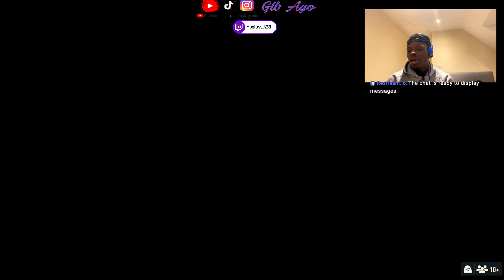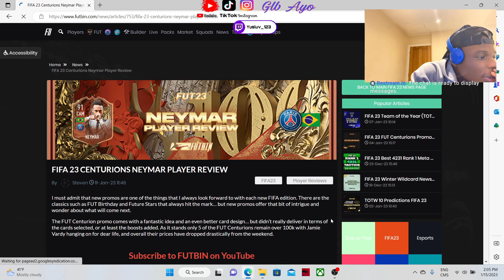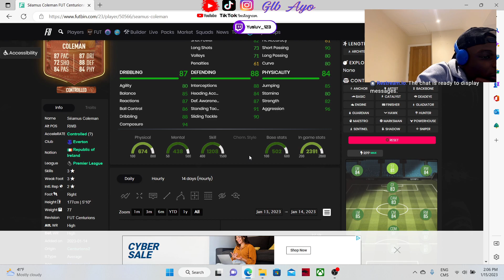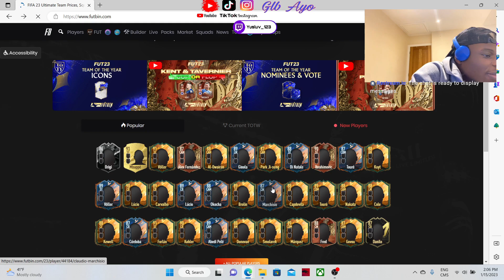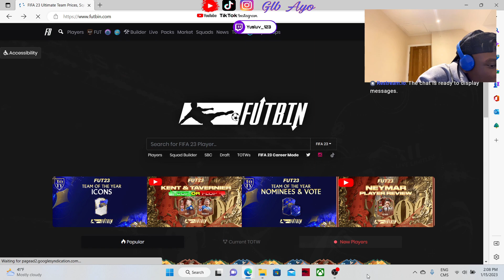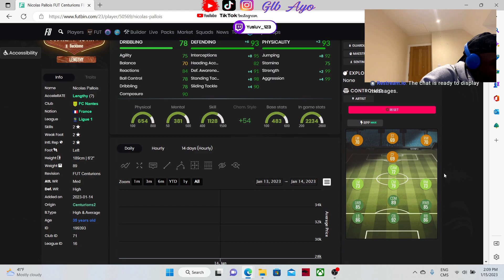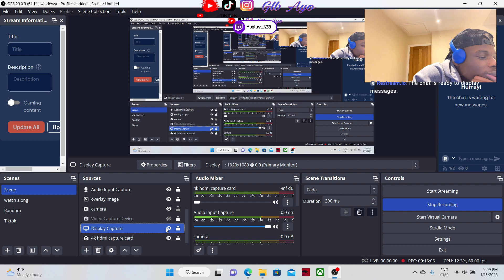87+ World cup and Base HERO Player Pick + Alex Fernandez CENTURION SBC